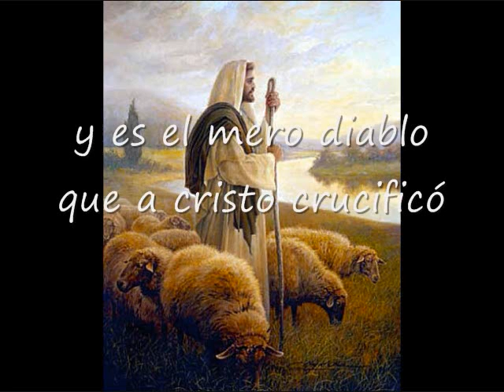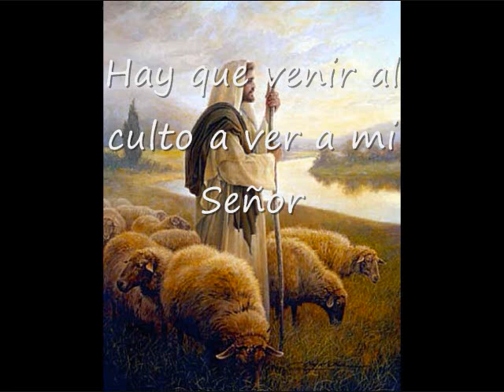Todos Somos Hermanos